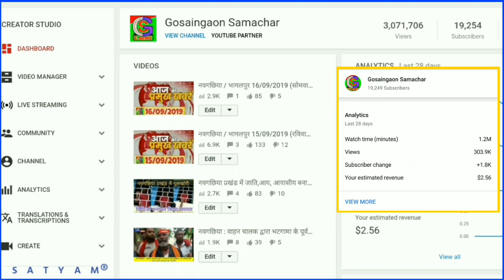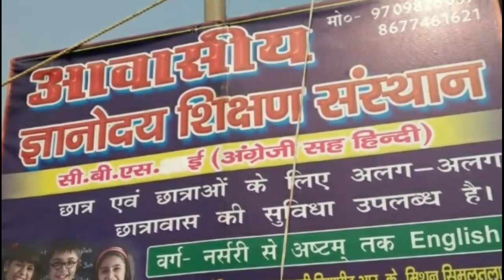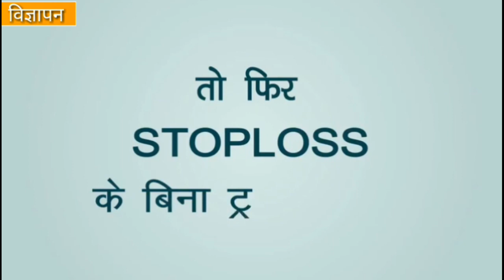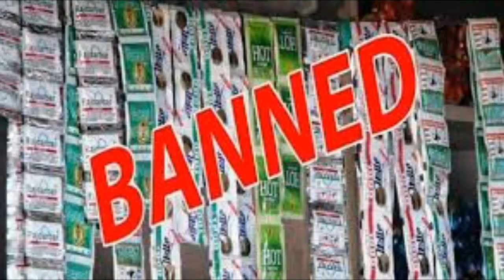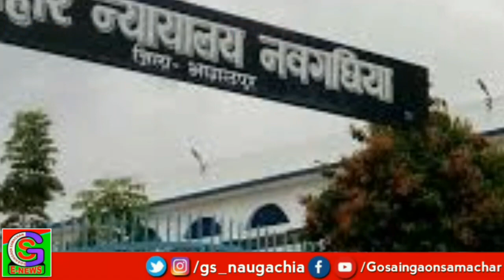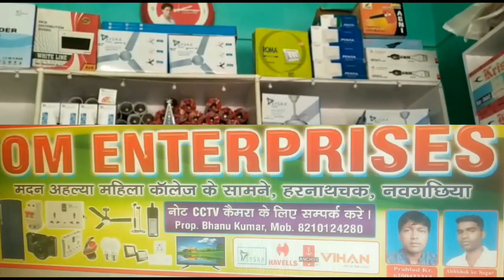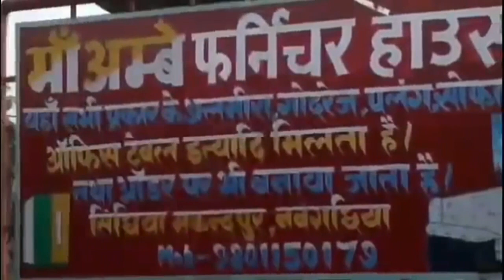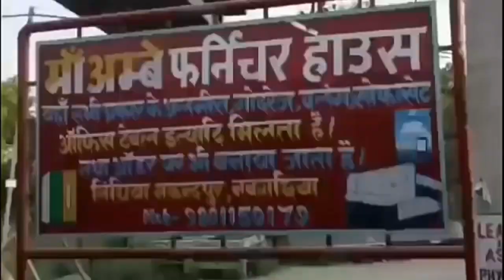Naugachia/Bhagalpur News- नवगछिया / भागलपुर 19/09/2019 (गुरूवार) की ख़बरें।Gosaingaon Samachar।।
गोसाईं गाँव समाचार यूट्यूब चेंनल पर आप सबों का हार्दिक स्वागत हैं.यहाँ पर आपको "नवगछिया एवं भागलपुर जिले" की हर खबर सबसे तेज़ और सबसे पहले मिलेगी साथ ही पॉलिटिकल उठापटक,सोशल मीडिया का वायरल रायता, खास मुद्दों पर माथापच्ची, एक्सक्लूसिव वीडियोज एवं हर तरह की हिंदी न्यूज़ पाने के लिए बने रहें गोसाईं गाँव समाचार के साथ।

Welcome To Gosaingaon Samachar You Tube Channel. The Gosaingaon Samachar You Tube Channel is all about latest News Of "Naugachia And Bhagalpur District", Political News, Social Media Viral News, Exclusive News, Public Opinion News And Many More.